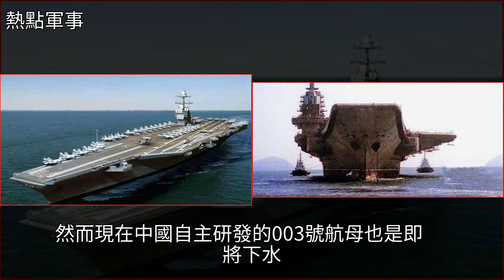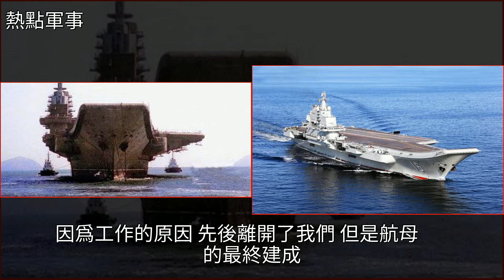中國003航母將下水，可誰知道航母背後的艱辛，曾有15名設計師犧牲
中國003航母將下水，可誰知道航母背後的艱辛，曾有15名設計師犧牲航母,海軍,武器,設計師,睡眠中國003航母將下水，可誰知道航母背後的艱辛，曾有15名設計師犧牲航母 海軍 武器 設計師 睡眠